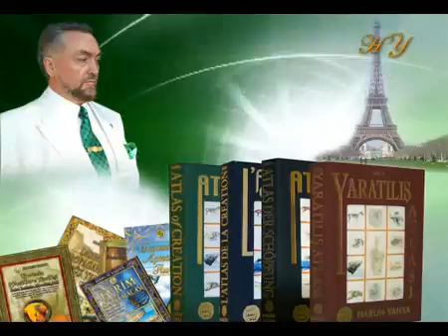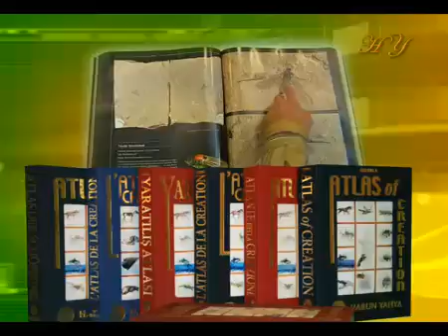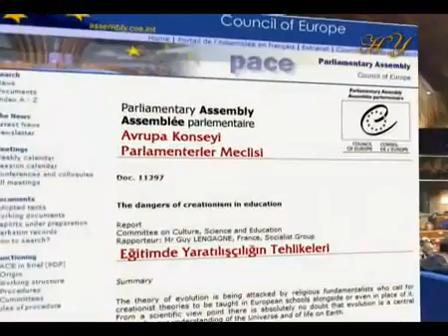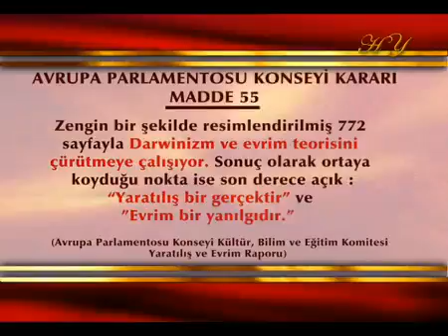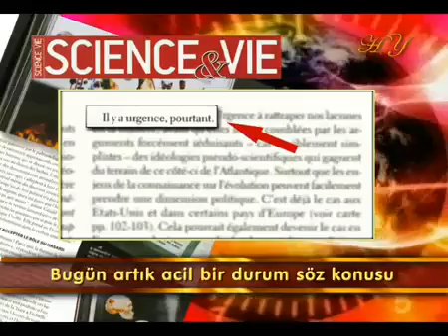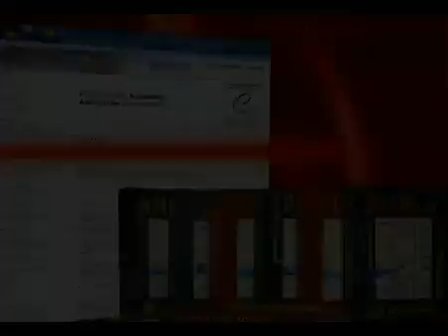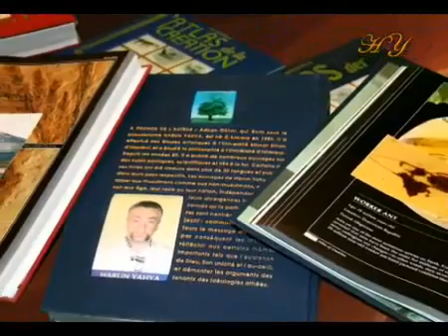ADNAN HOCA AVRUPA'YI AYAĞA KALDIRDI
KOMÜNİZM